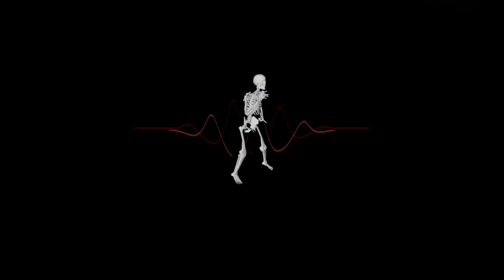P.I.WO BOYZ GANG X LOCOMODE X QUARTOCOSTA - MILLIE VANILLIE (prod. eskry)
Udostepnij wariacie

Posłuchaj na spotify: MILLIE VANILLIE
PBG na ig: piwoboyzgang
Mix/mastering: Suva